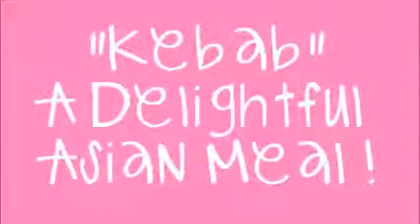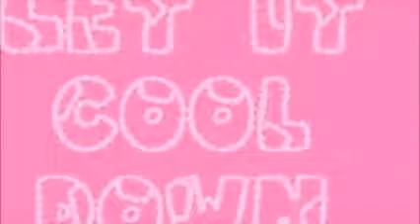Malaysian Kebab Recipe Pasar Malam Style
I did this video when i was in primary school haha